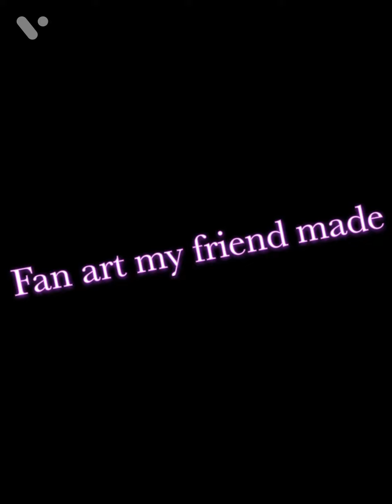Lps package haul ( new mascot ) 💖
Bye everyone